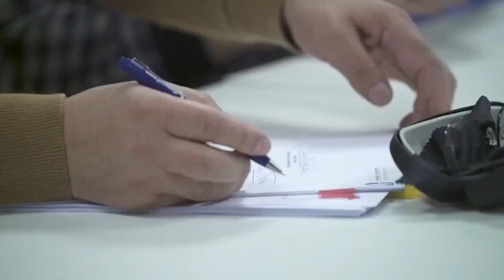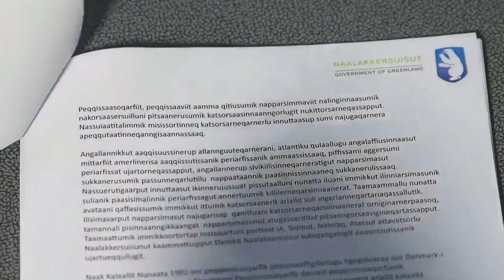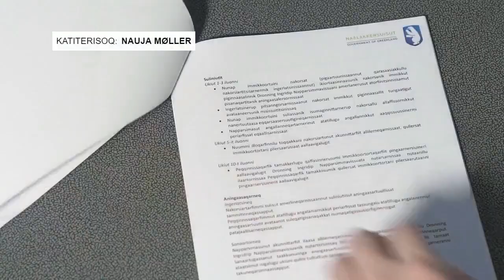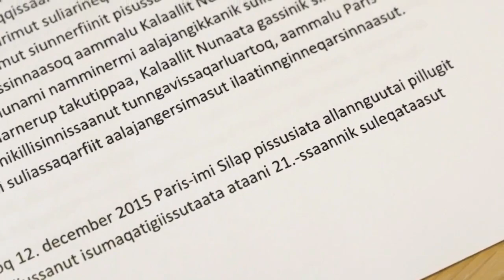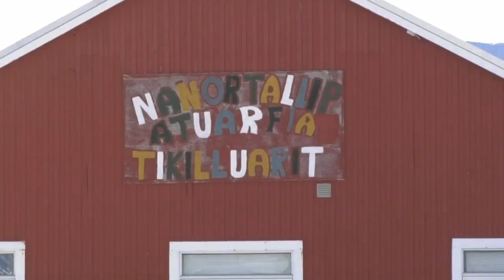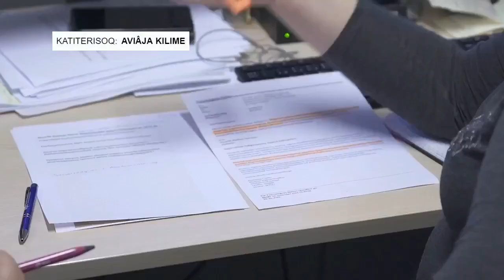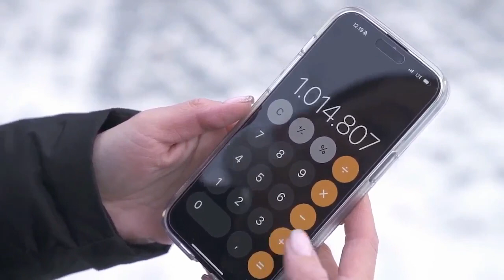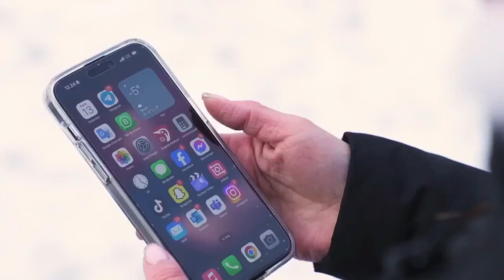Qanorooq Weekend Sap. ak. 46, 2023